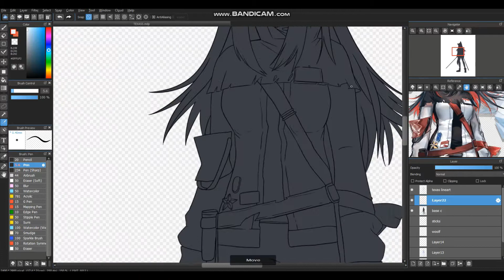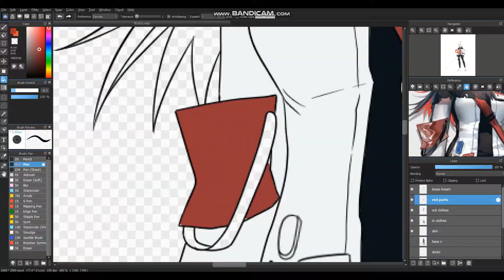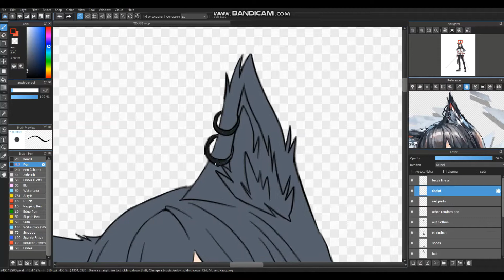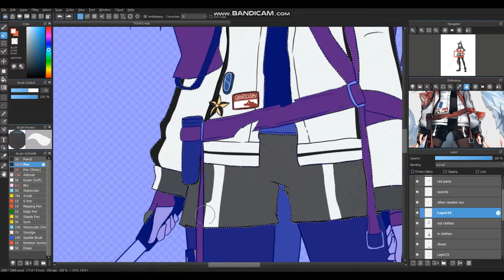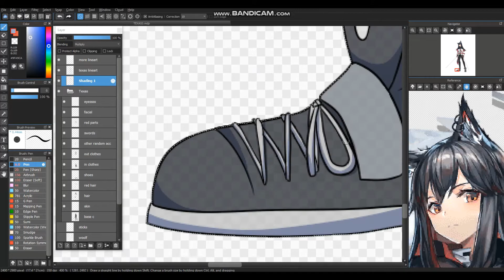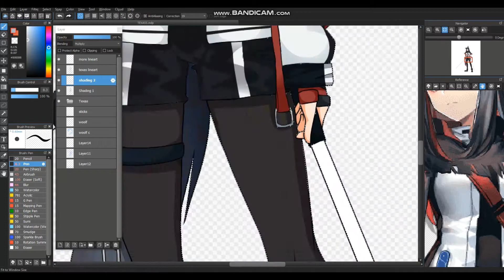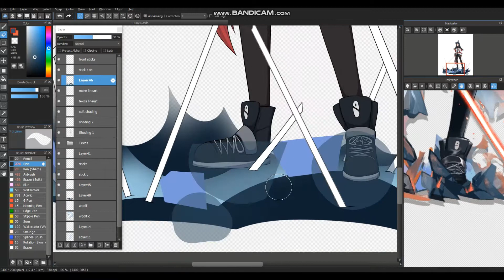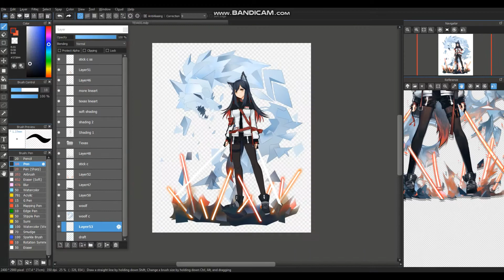Sword Rain ~ Texas Arknights // Speedpaint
Im back with another arknights speedpaint, all their designs are just so pretty i cant help but draw them Dx
This one is only colour cause recording and showing the linearting phase takes a lot of time :')
Next operator will be Exusiai and then maybe some more wolves later on :)

Some info because info
Texas
Vanguard Operator
Melee / DP Recovery Crowd Control
Skills
^ Charge y
^Sword Rain
Traits
^ Block 2 enemies

Credits //
Program: Medibang
Real Time: 5 Hours
Characters(s): Texas (Arknights/Yostar/Hypergryph)
Audio: